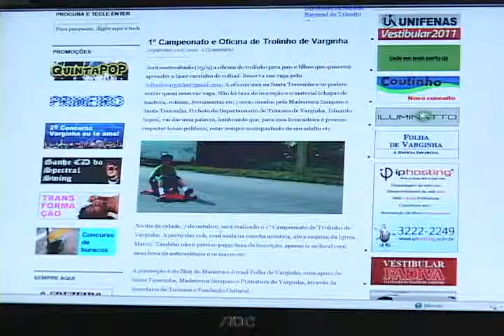Oficina de trolinho